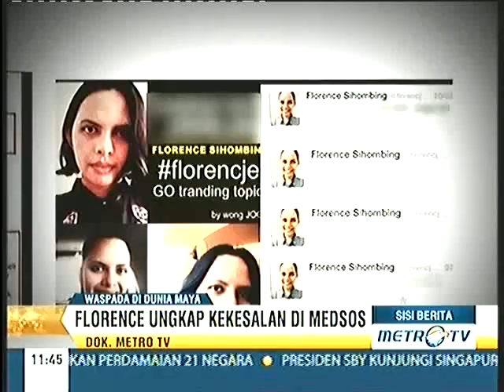Florence Sihombing Penghina Warga Yogyakarta Di Penjara